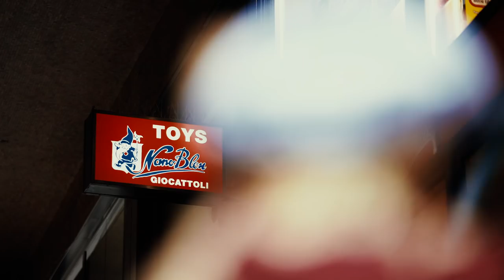Follow the Teddy Bear and find the magic world of Nano Bleu!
Just a few steps away from the Duomo cathedral, this little teddy bear has found a new home and friends: won't you come here too?

You can choose among many stuffed animals, also the most wanted Teddy Bear by Steiff. All plushes are built with biological fabrics, they are subjected to strict security controls and have the iconic label on the ear.

Come to visit us and discover a magic world! Nano Bleu is an old fashion toy store with a large selection of toys and accessories in the center of Milan, which makes children happy since 1949. In this historic Milanese shop you can breathe a magical atmosphere: here you will find the perfect gift for everyone.